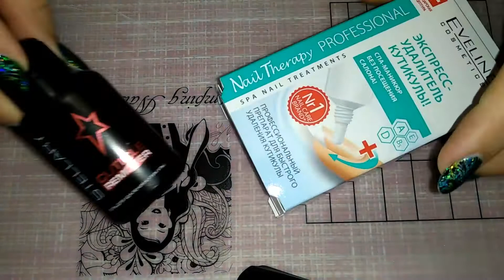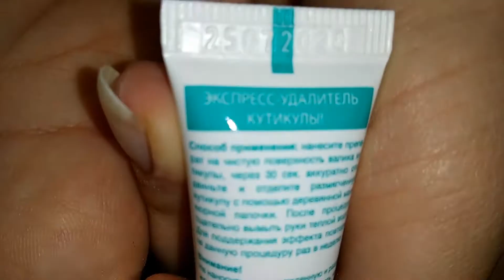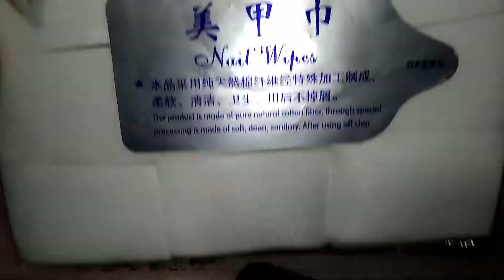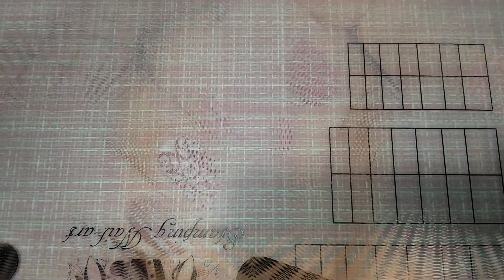Тестирую удалители для кутикул | Посылка с салфетками | Дизайн ногтей с гель-лаками CosmoLac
Я использую кэшбэк-сервисы